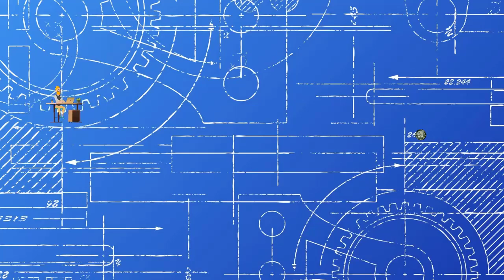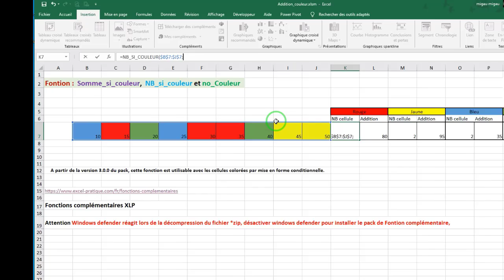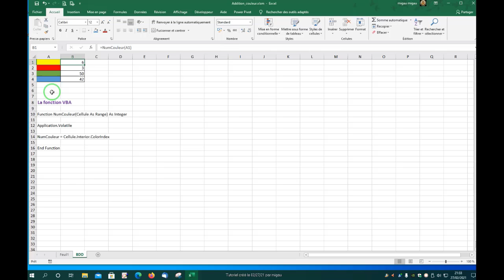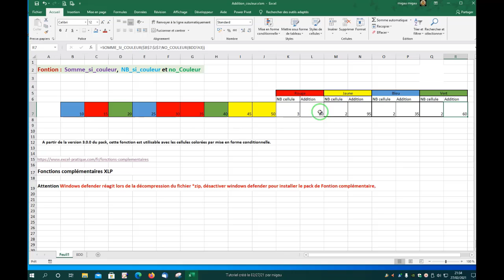Somme Si Couleur,NB Si Couleur,No Couleur2 Excel 2016 avec le complément de fonction XLP